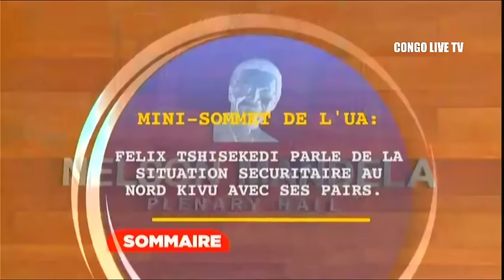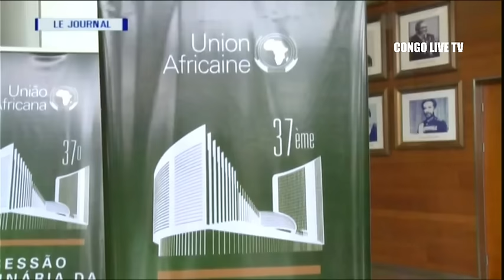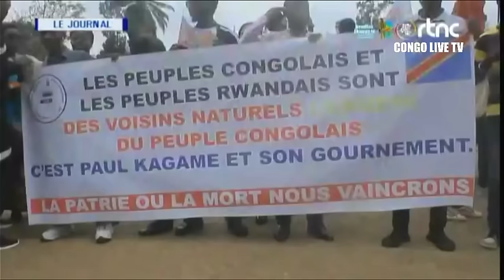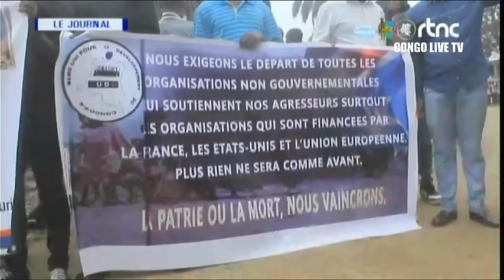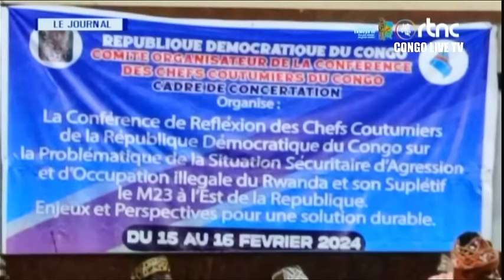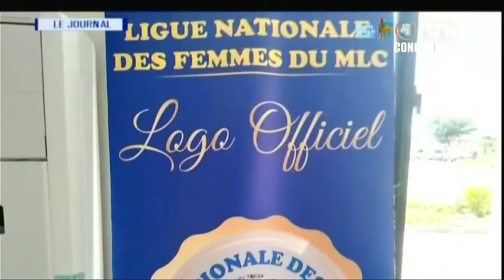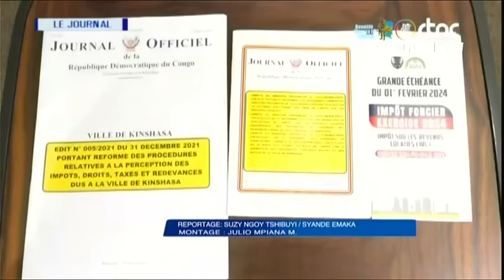🔴ADDIS_ABEBA : VICTOIRE DU Pdt FÉLIX ANTOINE TSHISEKEDI LORS DU MINI-SOMMET DE L'UNION AFRICAINE.